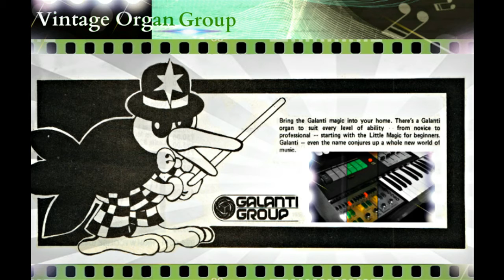Vintage Galanti F5 - Harold Smart (1975)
Harold Smart plays the Galanti F5 organ .